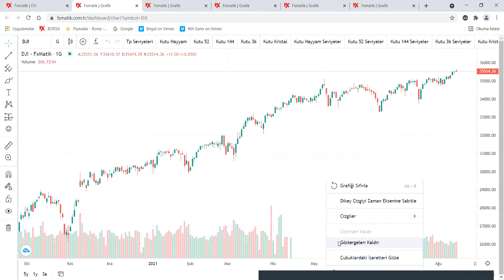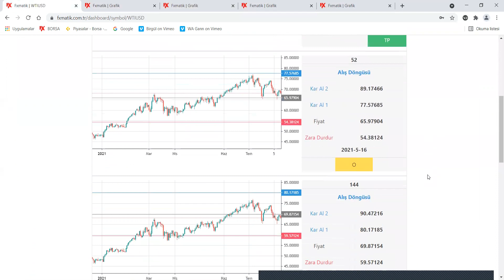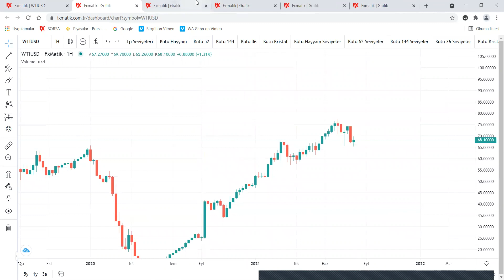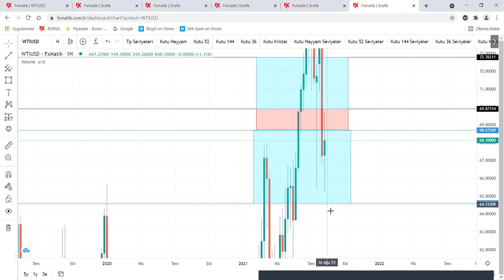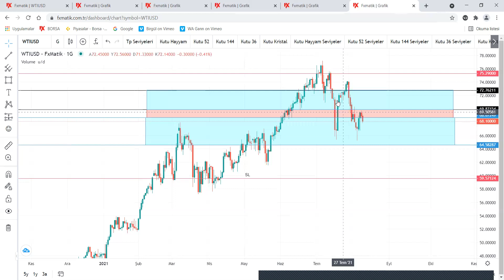Gann Tayfı Endeks ve Emtia Teknik Analizi : DOW & WTI